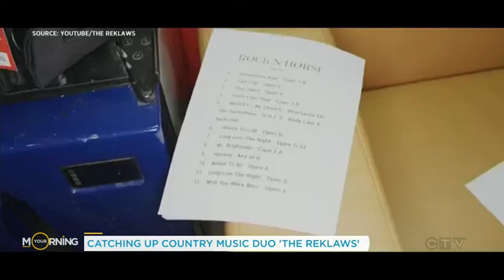Country music duo 'The Reklaws' gear up for Grey Cup | Your Morning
The brother-sister duo chat about their busy year and upcoming performance at the Grey Cup.